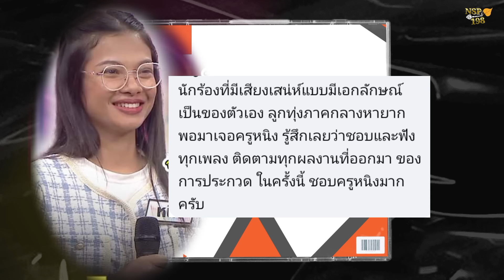ดวลเพลงชิงทุน เกิดอะไรขึ้น‼️ครูหนิงเสียแชมป์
ดวลเพลงชิงทุน เปิดตัวแชมป์คนใหม่เจี๊ยบจากนครพนน โค้นแชมป์เก่า16สมัยได้สำเร็จ